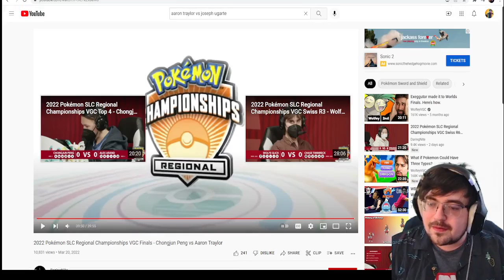Poketuber reacts to Aaron Traylor Vs Chongjun Peng 2022 Salt Lake City Finals!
Lets watch the first streamed finals since COVID-19! It's good to be back!